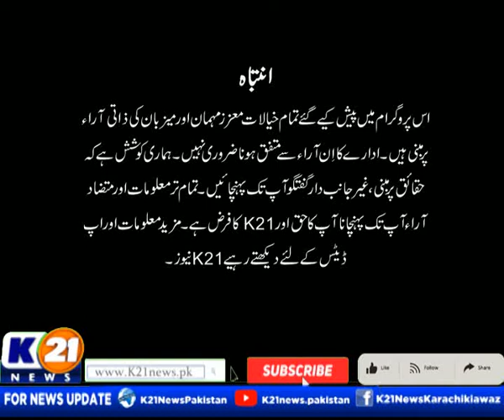KARACHI TODAY WITH BILAL KHAN | 11-Mar-2022 | Part 1 K21 News